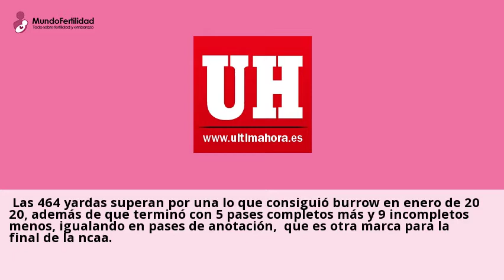Final NCAA 2021: Mac Jones supera la mejor actuacion en un ...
A dos dias del primer aniversario del titulo de LSU ante Clemson, Mac Jones
supero al hoy quarterback de los Cincinnati Bengals. El quarterback de Alabama